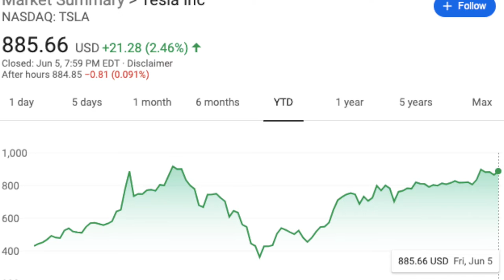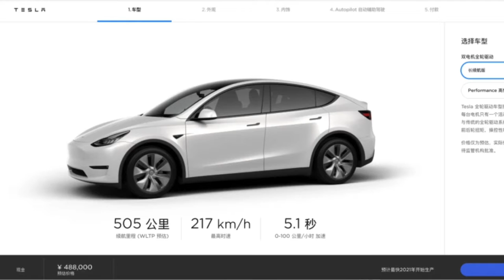Is Tesla Stock Headed to $1,000, Like a Rocket?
Tesla is headed to $1,000, trader says, Tesla shares have raced nearly 110% higher this year, and they could be gearing up for an even bigger rally.
Ascent Wealth Partners managing director Todd Gordon said more measured leadership at Tesla should give the stock even more momentum.